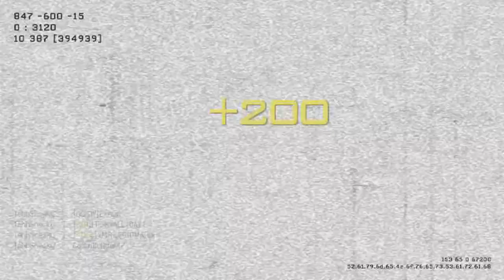TehhSneaky - MW3 Game Clip